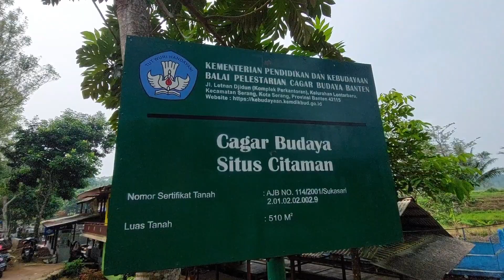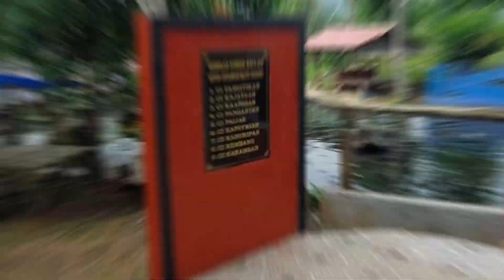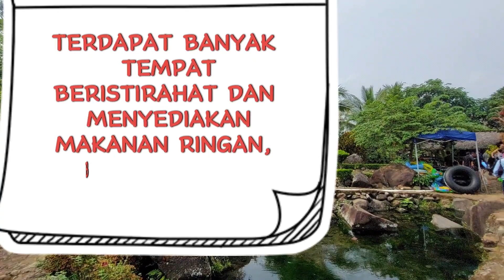Wisata mata air citaman batu goong pandeglang banten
Kolam renang air dingin bersejarah dengan 9 sumber mata air alami ini terbuka bagi publik untuk berenang dan berendam. baik anak2 atau pun dewasa